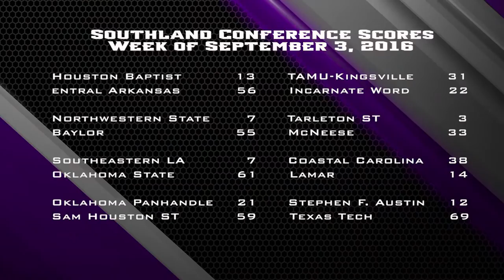The Ken Collums Show #2 - 2016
- Grant Boone, Hannah Null and Coach Ken Collums look at highlights from the Wildcats' season opener against Air Force and preview the upcoming home opener against Northern Colorado. Hannah talks with punter Austin Kilcullen and Max Preston gives a look around the ACU sports world with the JMC Network Sportscast.